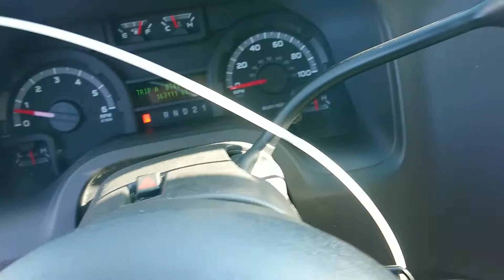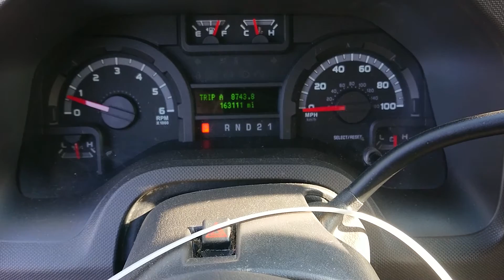T0644B 2009 Ford E350